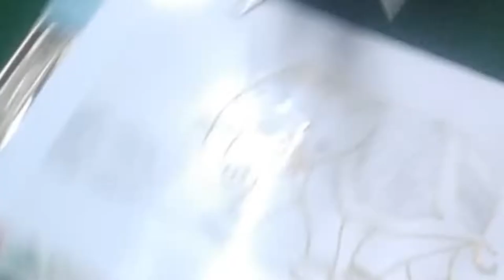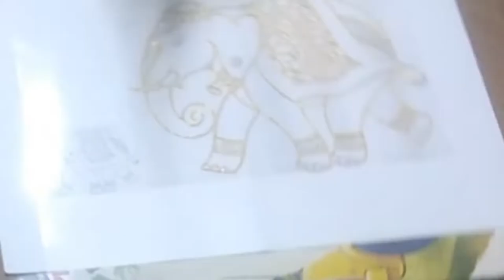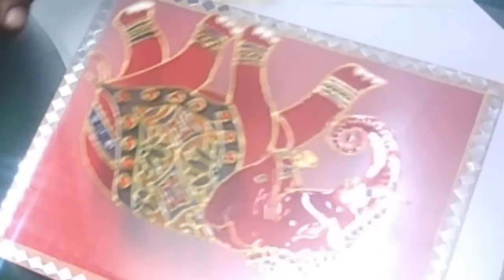| DIY | Glass Painting | Elephant Glass painting with Beads | OHP Sheet | Lekha's Craft House |